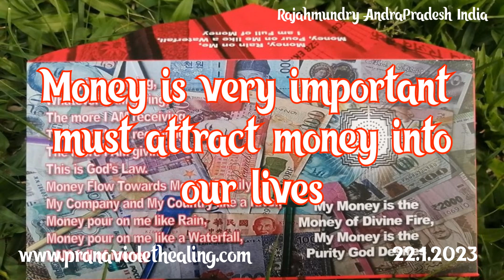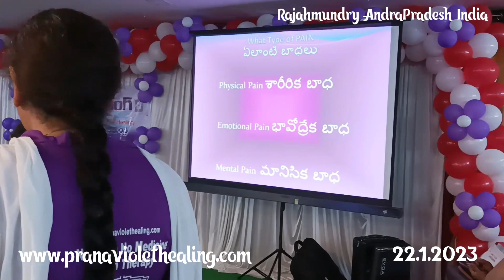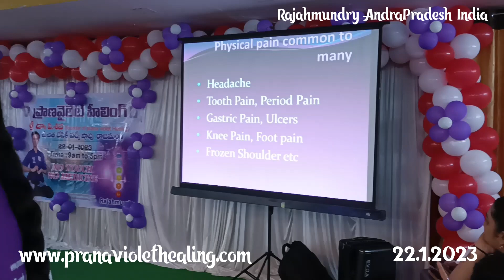మీరు మంచి చేసినప్పుడు భగవంతుడు మీకు తోడుగా ఉంటాడు... మీరు భగవంతుడి కోసం అన్వేషించనవసరం లేదు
1. అఫర్మేషన్స్  చదవండి
2. డిస్టెన్స్ హీలింగ్  సెషన్లకు హాజరవ్వండి
3. హీలింగ్  వ్యాండ్ తో మిమ్మల్ని / స్నేహితులను / కుటుంబాన్ని  హీల్  చేయండి
4. పివిహెచ్ డైట్ అనుసరించండి
5. పివిహెచ్ బెడ్ యోగా
6. భావోద్వేగ రహితంగా  ఉండండి
7. ఆధ్యాత్మిక పరిశుభ్రత పాటించండి